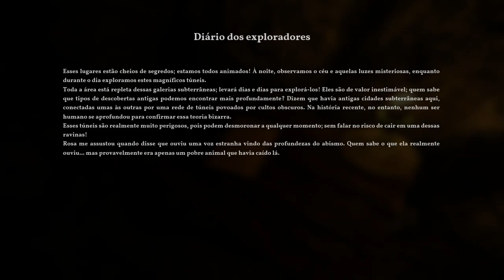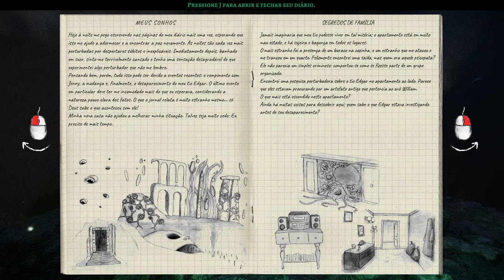THE ALIEN CUBE - Encontrando o Cubo (Gameplay PT-BR) Lets Play Parte 02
Pessoa que traduziu o Game para PT BR - @ShotgunChaoZ

Sinopse do jogo

The Alien Cube é uma aventura de terror em primeira pessoa Lovecraftiana, sucessora espiritual de The Land of Pain. Você joga como Arthur, um homem solitário cuja vida está prestes a mudar drasticamente quando eventos estranhos começam a ocorrer depois de descobrir o desaparecimento de seu tio Edgar. O mundo ao seu redor esconde um segredo terrível, uma realidade sombria e oculta na qual seu tio parecia ter desempenhado um papel importante de alguma forma. Atormentado por visões de pesadelo, você precisará embarcar em uma jornada para descobrir a verdade e sobreviver à escuridão que o assombra